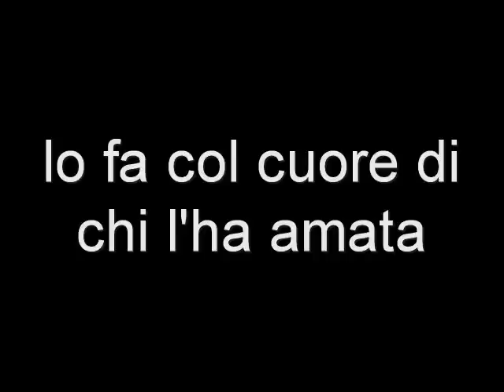cometa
sintesi dell'arrivo della cometa a codigoro.